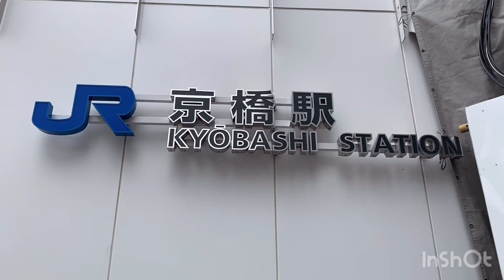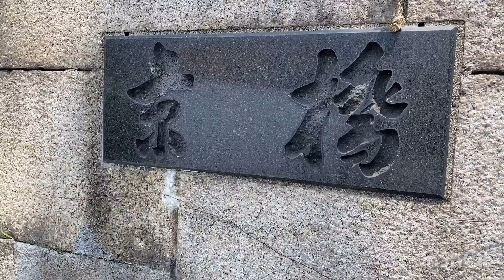【駅名になっている橋】JR/京阪/地下鉄線『京橋』